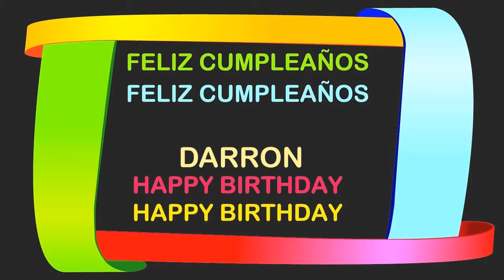Darron Birthday Postcards & Postales - Happy Birthday